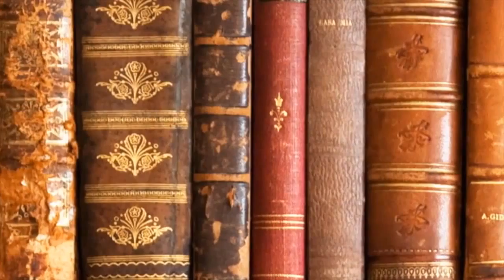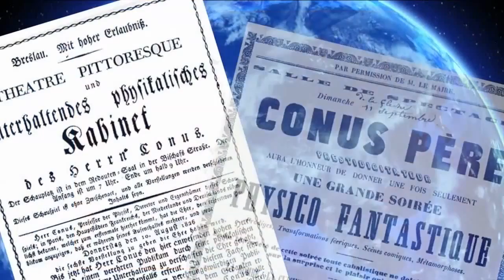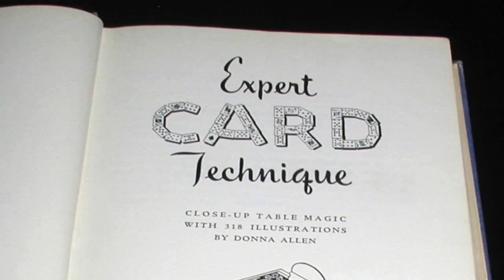Magic Tube - Ace Assemblies (World's Greatest Magic)